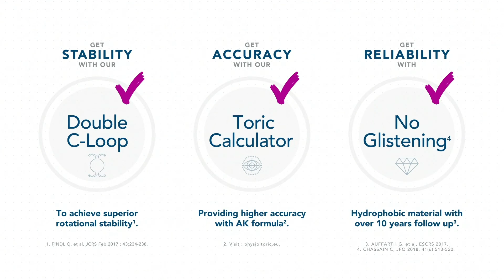PODEYE TORIC intraocular lens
PODEYE Toric: Stability. Accuracy. Reliability.
Discover the latest hydrophobic monofocal toric lens by BVI combining PhysIOL technologies to provide excellent platform stability, accurate calculation and reliable hydrophobic glistening free raw material.